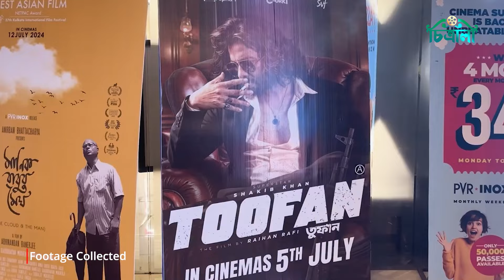কলকাতায় মুক্তির প্রথম দিনেই 'তুফান'র ধস! | Toofan | Shakib Khan | Mimi Chakraborty | Raihan Rafi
বাংলাদেশে তাণ্ডব চালিয়ে ৫ জুলাই ওপার বাংলায় মুক্তির পর একটু একটু করে নিজের বেগ হারাচ্ছে ঢালিউড মেগাস্টার শাকিব খানের 'তুফান'!

Editor, Chitralee: Syeda Farzana Zaman Rumpa
Chitralee Team: Rahnama Haque, Nufsat Nadrun
Video Editor: S M Zubayer
Voice Artist: Pejush Kumar Ghose